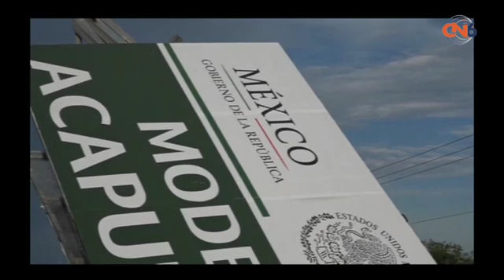Fuertes lluvias y viento acompañadas de granizo causan daño en viviendas y la caída de un anuncio en